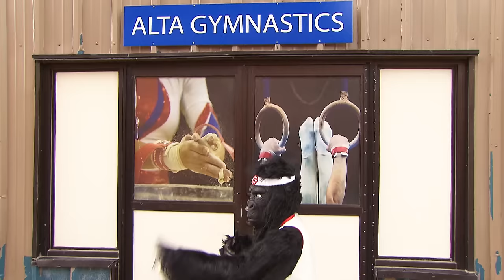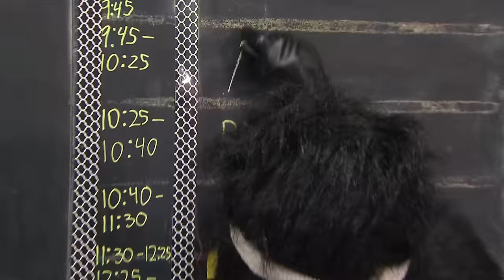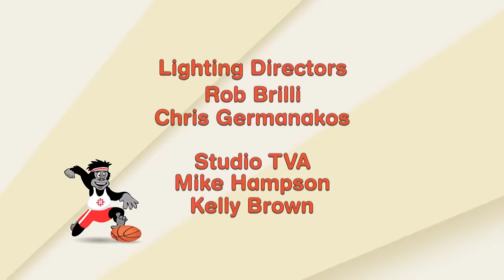Olympics Special - Kids' CBC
Kids' CBC goes across Canada to surprise young, up and coming athletes with a day of exclusive training from some of Canada's top coaches and a special visit from their Olympian heroes.  Amazing appearances by BMXer Tory Nyhaug, B-ballers Tamara Tatham  & Lizanne Murphy, Gymnast Ellie Black, Paralympian Swimmer Abi Tripp, and Hurdler Sekou Kaba.